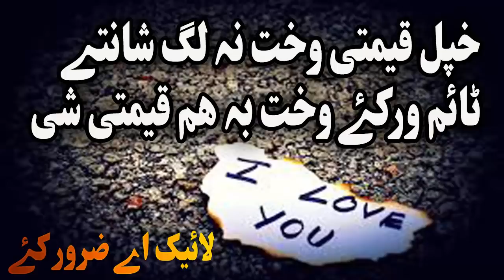SAre da zanana sara zina oki Pashto bayan by shaikh abu hassan ishaq swati HAq lara New bayan